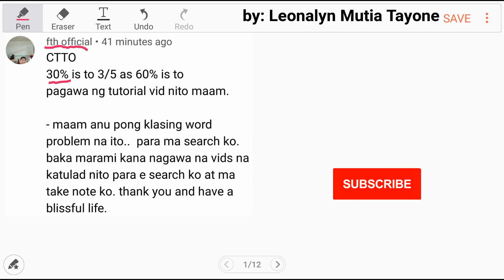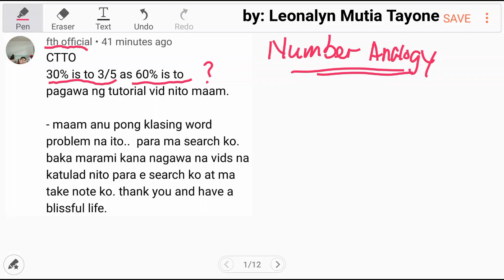NUMBER ANALOGY: 30% is to 3/5 as 60% is to what?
Free Civil Service Reviewers managed by Leonalyn

Philippine Civil Service Review for all

Editing Apps: VivaVideo
SamsungNote5: Snote
Back-up: SamsungNote9